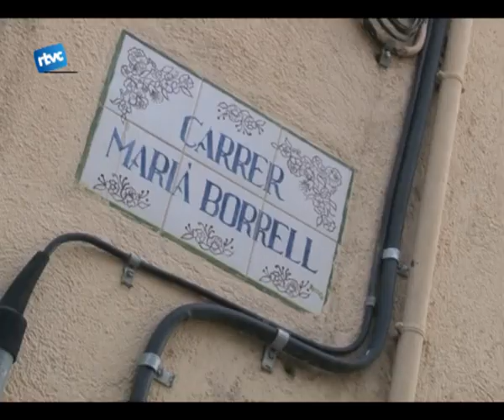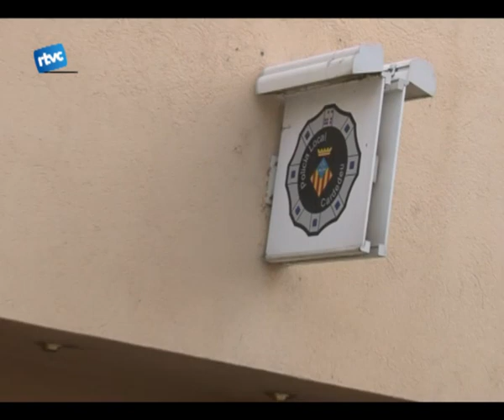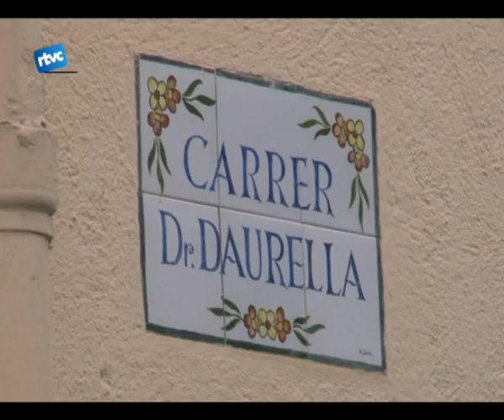Viver d'empreses tecnològies el 2011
La setmana passada s'anunciava una nova iniciativa per a Cardedeu i, sobretot pels emprenedors de la zona. Cardedeu comptarà a principis de 2011 amb un viver d'empreses. Aquest nou equipament ocuparà les actuals dependències de la policia local.